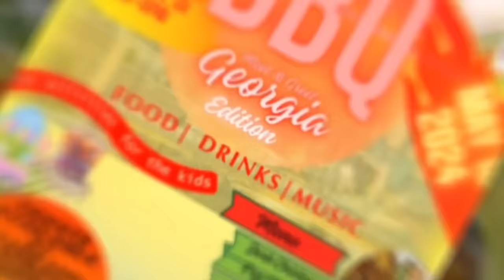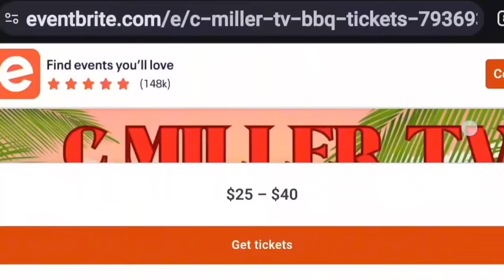STOLE MY WIFE WEDDING RING TO GET HER REACTION